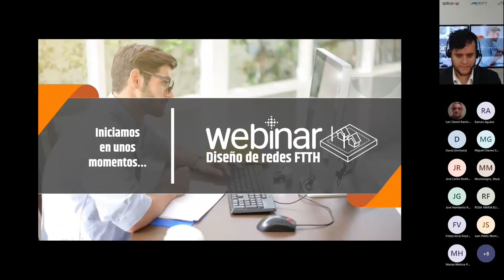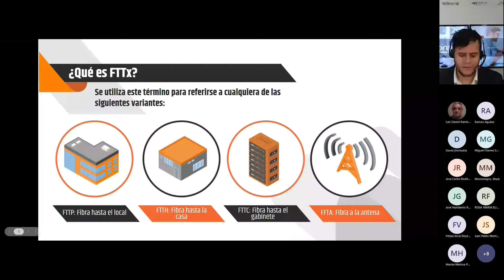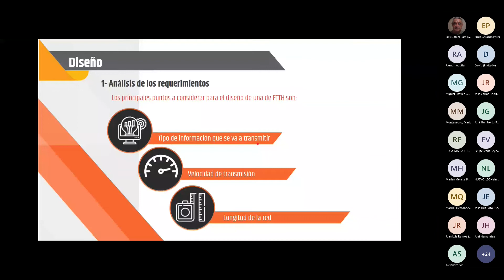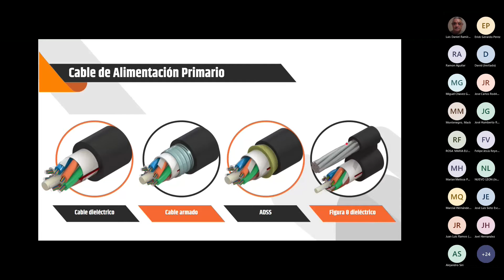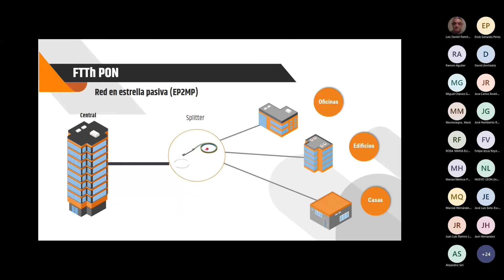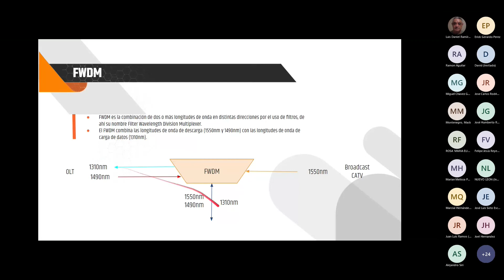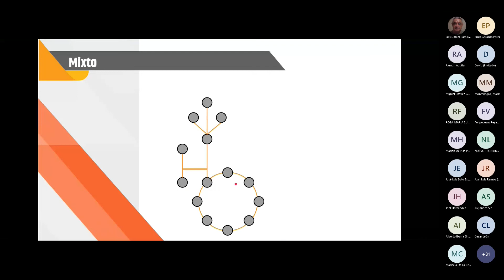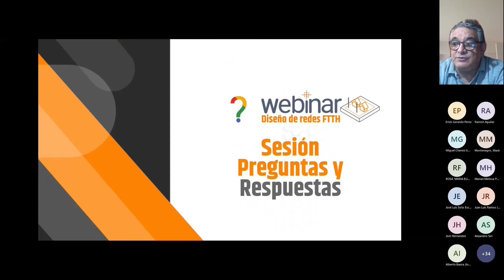Taller Virtual, Diseño de redes FTTH 20211125